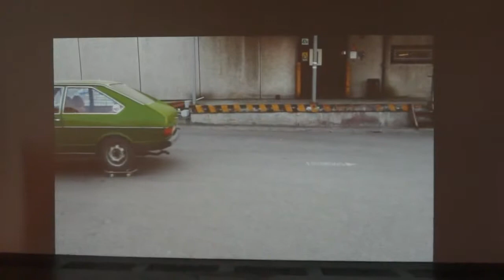20140709 ヘルシンキ Helsinki：現代美術館キアズマ Museum of Contemporary Art Kiasma